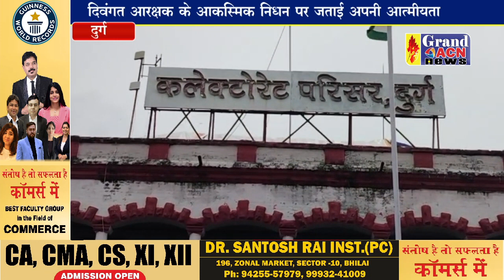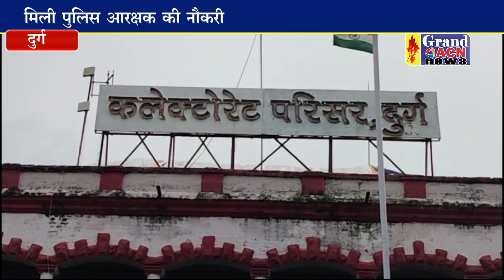मासूम अंजनी बनी बालआरक्षक,पुलिस अधीक्षक ने सौपा नियुक्ति आदेश